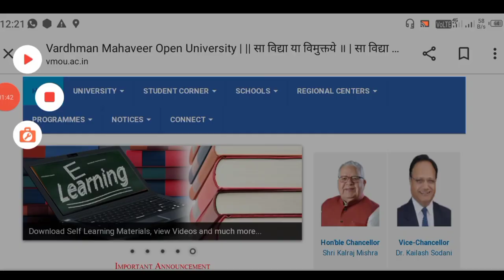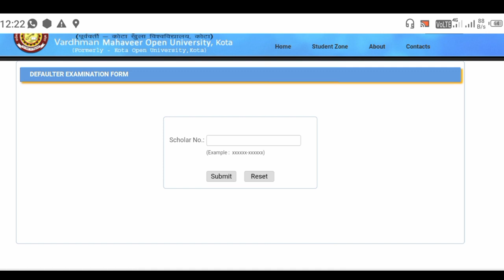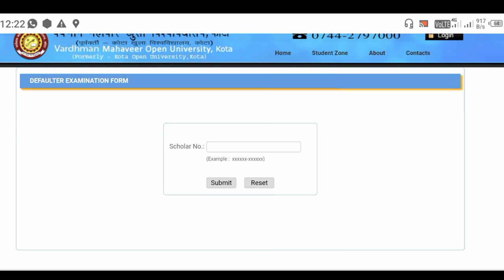VMOU Defaulters Form जून 2023 स्टार्ट vmou डिफॉल्टर फॉर्म कैसे भरे डिफॉल्टर फार्म भरना सीखे घर बैठे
VMOU Defaulters Form जून 2023 II VMOU डिफाल्टर के फार्म कब भरे जाएंगे |

Most brilliant answers of upsc ips ias interview questions | Gkwalapritam | part - 06

Gk
GK 🔥 GK Questions 🔥 GK Hindi Me 🔥 GK Quiz 🔥 AS GK STUDY 🔥 भारत का सबसे गंदा शहर कौन सा है। 🔥😱❤️

3.1 लाख बार
Gk Questions || Gk question in hindi

2.7 हज़ार बार
Gk ll gkquiz ll

37 हज़ार बार
khan sir upsc batch suru ofline...

58 लाख बार
GK Question || GK In Hindi || GK Question and Answer || GK Quiz || BR GK STUDY || gk gl question

35 हज़ार बार

Gk Questions || Gk Questions and Answers | General knowledge || Gk In Hindi | Gk Quiz | Mk Memory p.

1.1 लाख बार
Dristi ias funny video | by vijender singh chauhan sir | शुभ काम मै कौन सा कपड़ा पहनना चाहिए

8.9 लाख
Bahubali 2 movie Katappa

67 लाख बार
Arun Govil Angry Reaction on Adipurush Teaser | Arun Govil about Adipurush Teaser

28 लाख बार
क्या दिव्या बेरोजगार लड़के से शादी करेगी?🤔🚔

15 लाख बार देखा
Upsc notes making

63 लाख बार देखा
36 लाख बार देखा गया

रामायण से जुड़े Gk के प्रश्न उत्तर|Ramayan Gk Question|रामायण से संबंधित| Ramayan Gk Quiz

GK
Gk Questions And Answers || Gk In Hindi || Gk Quiz || Gk ke sawal || General Knowledge || Gk Hindi

Gk questions || Gk in Hindi || Gk questions and answers ||General knowledge|| Part-5

GK
कच्चा आम खाने से कौन सी बीमारी ठीक होती है। GK Questions And Answers || GK || GK Question ||

सीता जी के भाई का क्या नाम था |RAMAYAN GK |धार्मिक सवाल |रामायण फैक्ट|भक्ति प्रश्नोत्तार

JAGAT
ऐसे हुई थी रामायण की शूटिंग ! Making of ramayan ! Ramanand Sagar Ramayan

मारवाड़ की प्रसिद्ध प्रेम कहानी | बाघा भारमली | maldeo | umade | राजवीर सर | rajveer sir springboard

The
भारत का नया संसद भवन GK | New parliament Building | bharat ka naya sansad bhawan | current affairs

Free
किस फल का बीज उसके बाहर होता है?|| Gk Quiz in Hindi || Gk Question And Answer ||@KS.502

top 20 gk questions and answers || gk question || gk in hindi || general knowledge || best gk || gk knowledge इस वीडियो में हमने सामान्य ज्ञान 20 बहुत ही महत्वपूर्ण सवालों के बारे में आप सभी को बताया है। जिसको याद रखकर आप सभी किसी भी सरकारी परीक्षा और competitive exam को clear कर सकते है। Gk Knowledge आप सभी का स्वागत करता है।